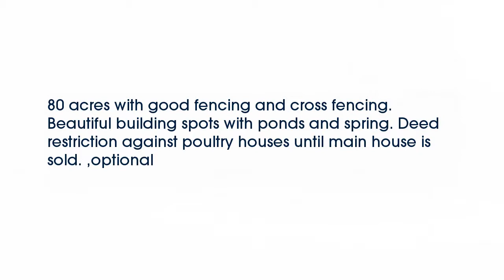Real estate for sale in Siloam Springs Arkansas - MLS# 744835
Springtown Rd
Siloam Springs Arkansas 72761
MLS# 744835

80 acres with good fencing and cross fencing. Beautiful building spots with ponds and spring. Deed restriction against poultry houses until main house is sold. optional